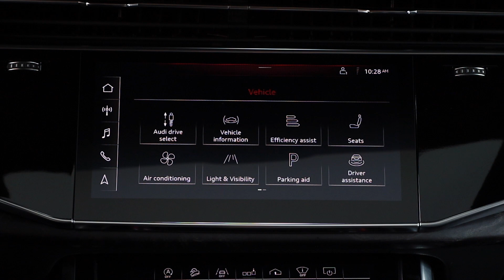First Drive: 2019 Audi Q8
GO BUY A SHIRT!

This is what an Ur Quattro would look like, if it were conceived today. This world loves crossovers, and this is one with a bit of performance in mind. Audi started with the Q7, then squashed it a bit, pumped up the fenders, ditched the 3rd row, and injected all of its latest tech bits.

The 2019 Audi Q8 is stylish from 80% of its angles. It drives well. It's comfortable. And Audi, thankfully, doesn't apply the false coupe moniker here. We're looking at you BMW and Mercedes-Benz... cut that out already.

While the Q8 has us interested, it only serves to leave us intrigued by what's to come... 335 horsepower is nice, but an S or RS-badged Q8 packing the 4.0 TT V8 is what we really want to see.